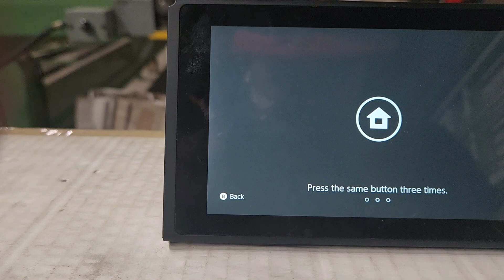testing ways to stream the switch